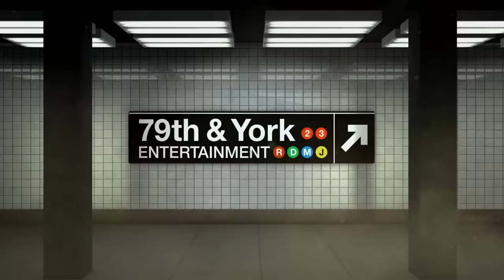Mother Torn Between Two Men (Full Episode) | Paternity Court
Season 5, Episode 101 - Moody v. Brackins: An Alabama woman admits she was torn between two men and does not know for certain which man fathered her two-year-old daughter.